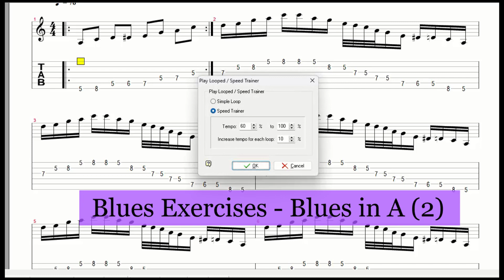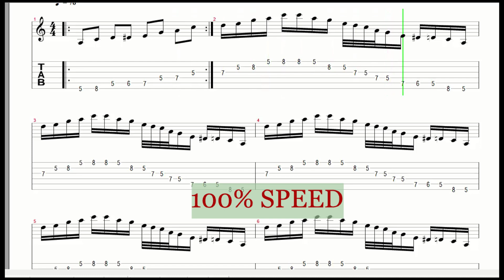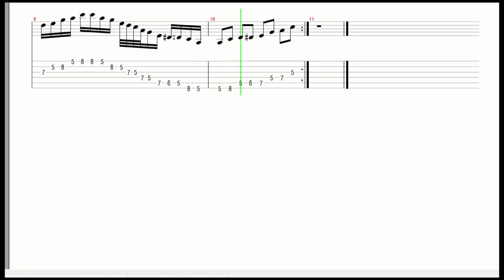Blues Exercises Blues in A 2